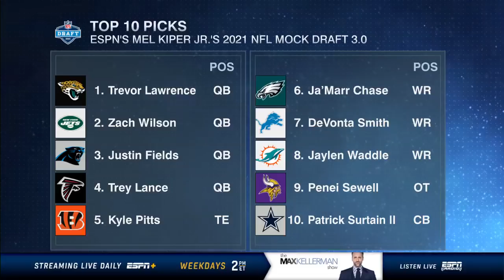Mel Kiper on why he likes Justin Fields over Zach Wilson | The Max Kellerman Show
Mel Kiper Jr. joins Max Kellerman to discuss his Mock Draft 3.0, the New York Giants needs on offense and Zach Wilson vs. Justin Fields.